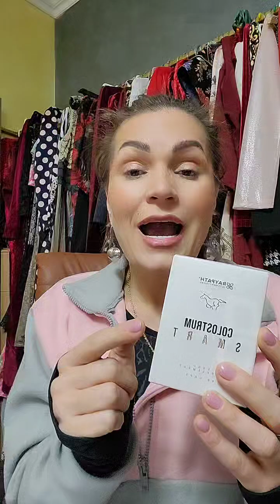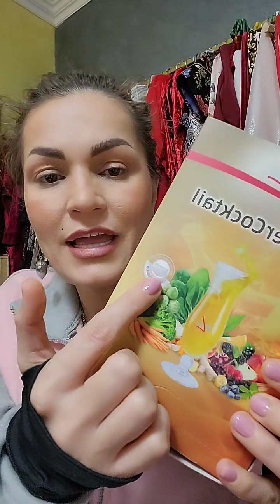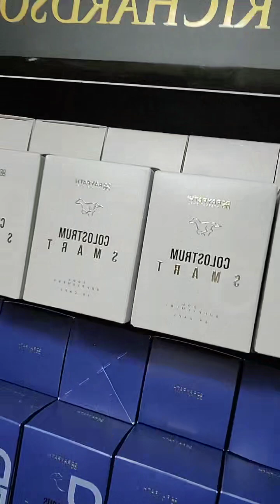Va ador și va iubesc. 27.01.2024 Cu Toni-C Richardson